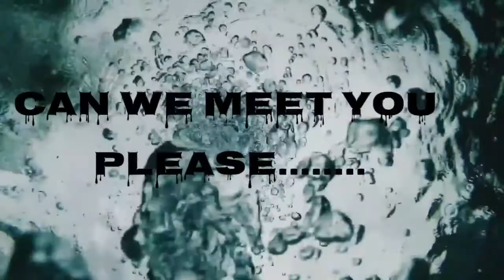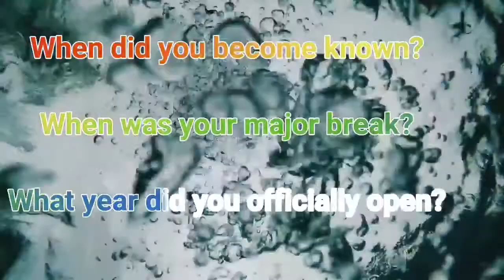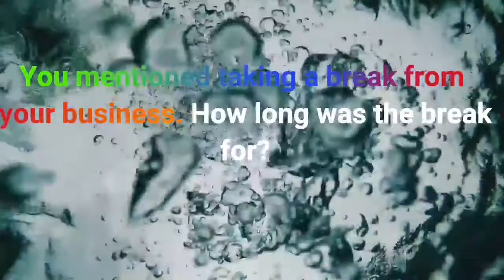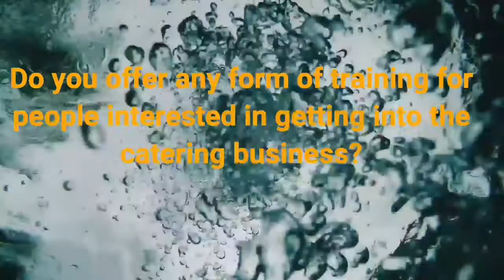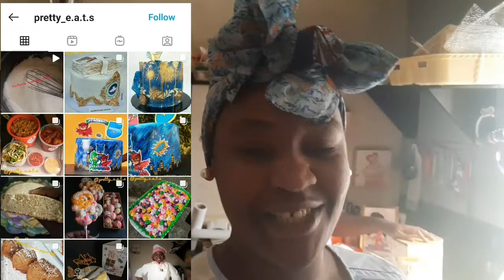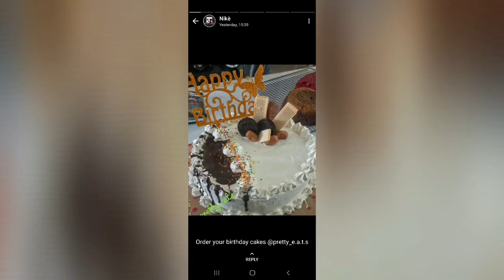Caterer + lecturer | Lecturer's Side Hustle|Catering business + Small business idea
Hi fam, I got to meet this amazing lady who is a lecturer over the week and a caterer over the weekend. Now fam remember you can always start something no matter how little, just be consistent and you will watch your business grow. I hope this video inspires someone out there. ENJOY